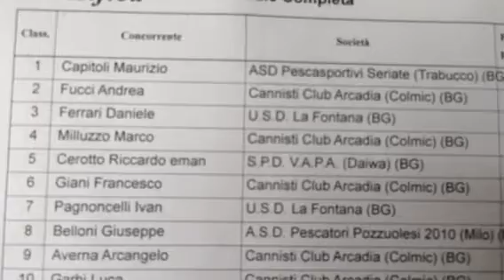Classifica carpe 2014